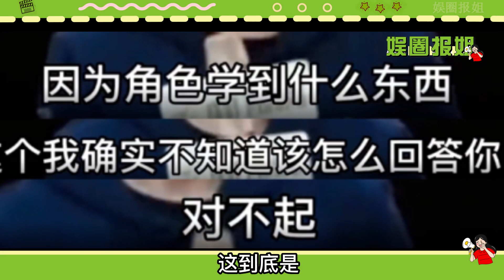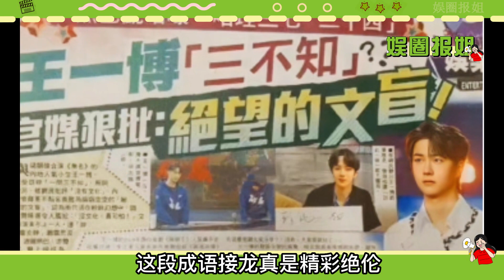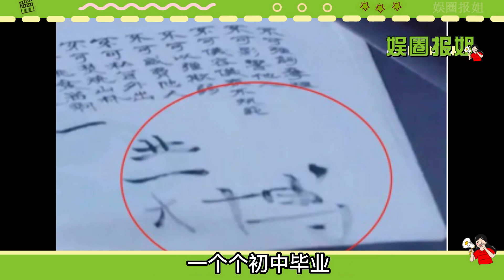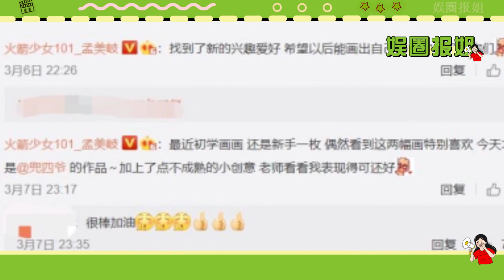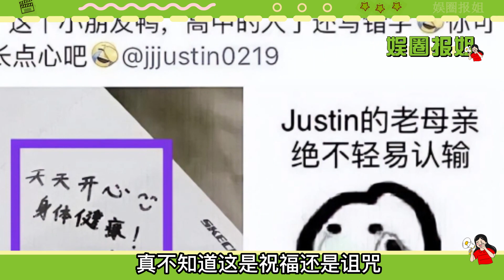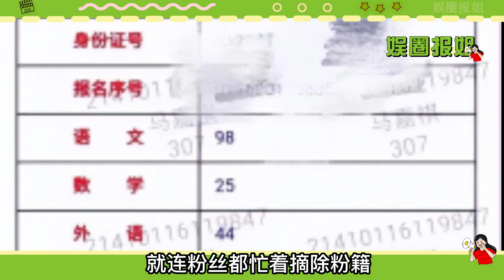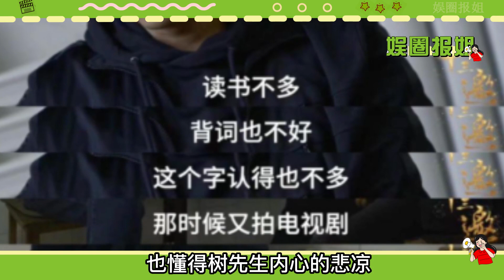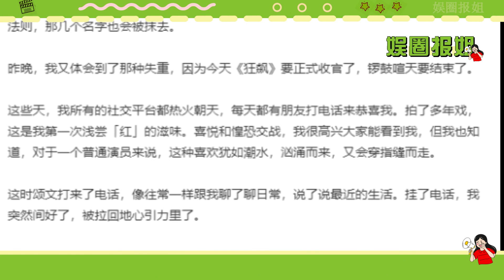再去讀幾年書吧！把自己名字都能寫錯？ ！博博：我就是內娛九漏掉魚！王一博 赵露思 鞠婧祎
直到看到不識字的趙麗蓉，沒日沒夜，練了1個月寫下的貨真價實後，才明白，央視為何會對這些明星絕望，首當其衝的就是“大名鼎鼎”的王一博。王一博